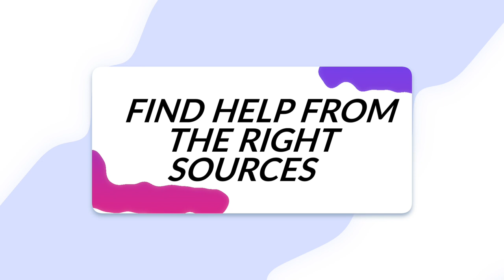Amos Kevin-Annan on 6 recommendations to consider as we move forward in 2021 | Effective Living